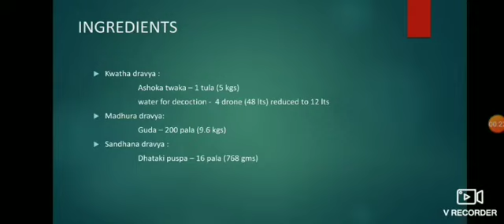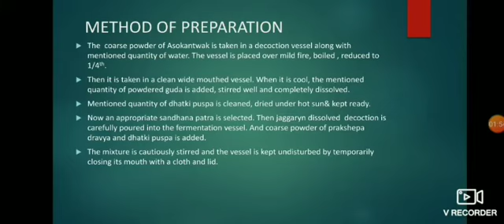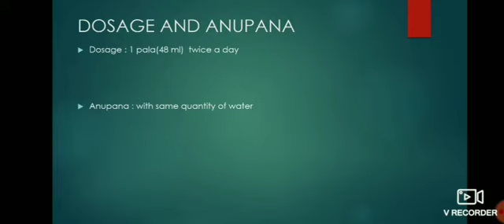Ashokarishta By Payal Maheta